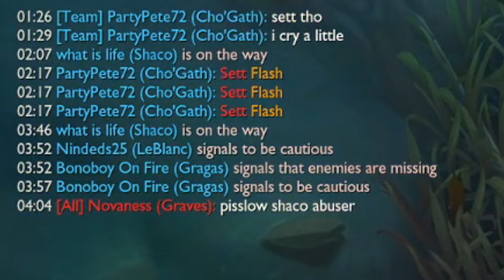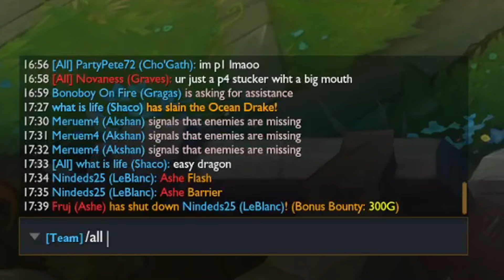POV: You Play Shaco in League of Legends